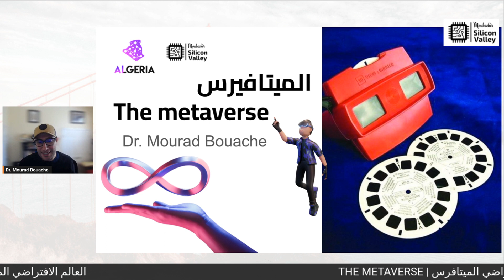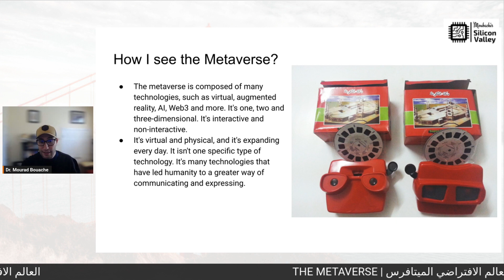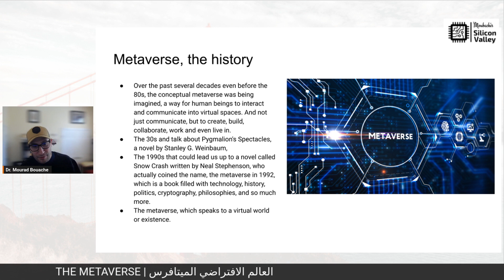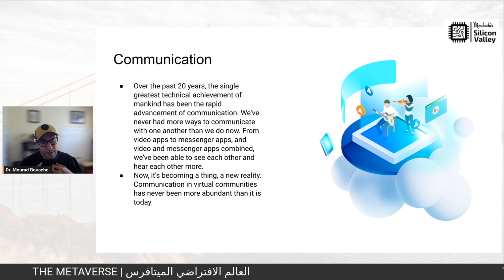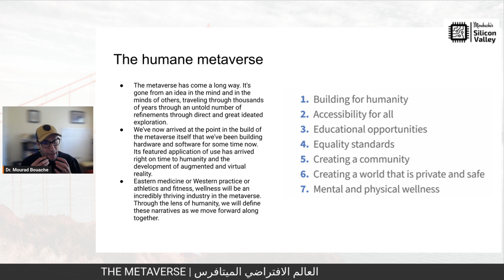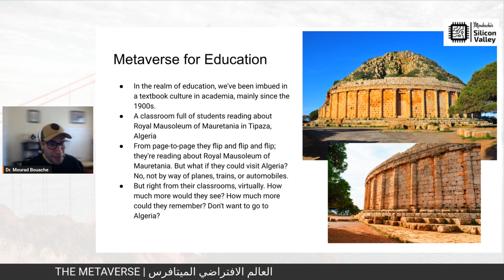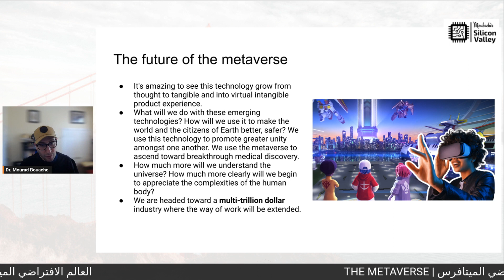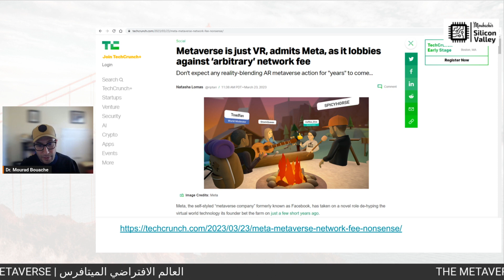METAVERSE | الواقع الافتراضي مع الميتافرس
الواقع الافتراضي مع
The metaverse is composed of many technologies, such as virtual, augmented reality, AI, Web3 and more. It's one, two and three-dimensional. It's interactive and non-interactive.
It's virtual and physical, and it's expanding every day. It isn't one specific type of technology. It's many technologies that have led humanity to a greater way of communicating and expressing.
Metaverse, the history
Metaverse at the Enterprise
The humane metaverse
The virtual World